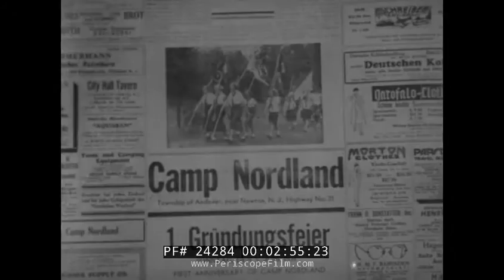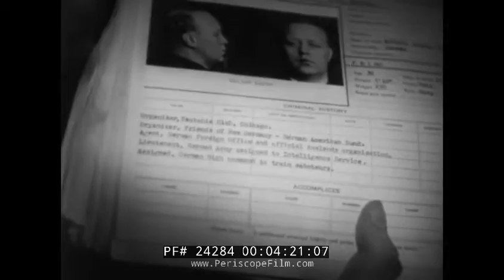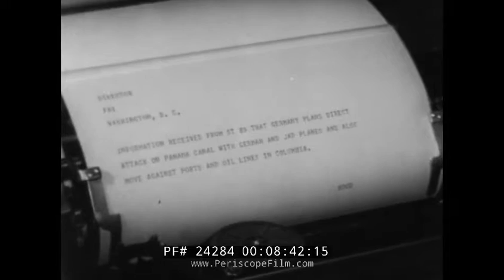F.B.I. DURING WORLD WAR II "BATTLE OF THE UNITED STATES" DOCUMENTARY FILM 24284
In this Army – Navy Screen Magazine newsreel, we learn about THE BATTLE OF THE UNITED STATES. In this film from 1944, we see narrator J. Edgar Hoover (00:00:37:00) discussing the importance of catching spies in the United States during World War II and the great efforts the FBI went through to stop them. J Edgar also credits the citizens with doing their part in the effort to stop spies in the United States.

Vintage footage from 1940 New York can be seen at (00:01:40:00). Footage of an American ship exploding can be seen at (00:02:25:00). Nazi rallies across the United States can be seen starting at (00:02:45:00). Amazing footage of a huge FBI data center can be seen at (00:04:20:00). An animated map of Nazi and Japanese activity in the Western Hemisphere can be seen starting at (00:06:55:00). Once again, Nazi rally footage can be seen at (00:08:00:00). At (00:08:37:00) , we see the FBI receiving information of a planned Axis attack on the Panama Canal and oil lines in Columbia. An FBI sting operation targeting enemy agents in the US can be seen at (00:09:20:00). Footage shot by the FBI from the Duquesne Case can be seen starting at (00:09:55:00). A shot of enemy agents viewing US steamship blueprints can be seen at (00:11:35:00). Amazing footage of German submarines can be seen at (00:13:10:00). The film ends with Hoover (00:14:45:00) talking about how the FBI and American’s are part of a team to stop the enemy.
The Duquesne Spy Ring was the largest espionage case in United States history that ended in convictions. A total of 33 members of a German espionage network headed by Frederick "Fritz" Joubert Duquesne were convicted after a lengthy investigation by the Federal Bureau of Investigation (FBI).
The agents who formed the Duquesne Ring were placed in key jobs in the United States to get information that could be used in the event of war and to carry out acts of sabotage. One opened a restaurant and used his position to get information from his customers, while another worked on an airline so that he could report Allied ships that were crossing the Atlantic Ocean. Others worked as delivery people so they could deliver secret messages alongside mundane ones.
One German spymaster later commented the ring's roundup delivered "the death blow" to their espionage efforts in the United States. FBI director J. Edgar Hoover called his concerted FBI swoop on Duquesne's ring the greatest spy roundup in U.S. history.